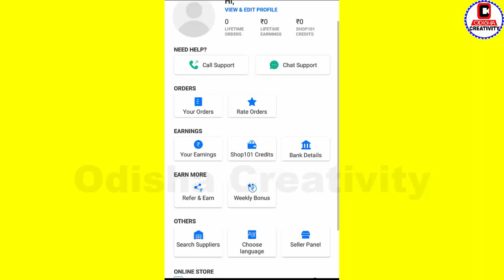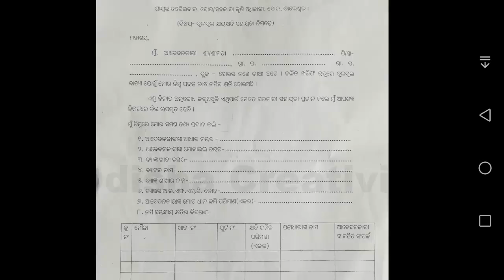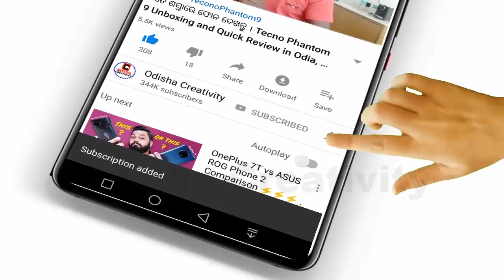Kalia Yojana Odisha | Ahi form Fill up kale batya BulBul Paisa Miliba | Odisha New Yojana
ବିନା ପଇସା ରେ ଆରମ୍ଭ ବିଜିନେସ ଦେଖନ୍ତୁ